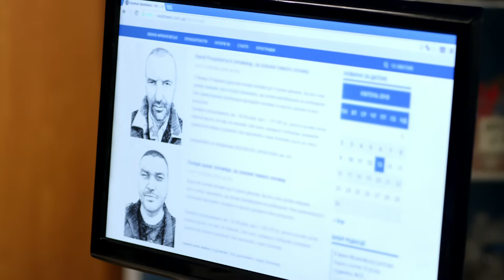ДЕЖУРНЫЙ ВРАЧ-4 / ЧЕРГОВИЙ ЛІКАР-4. Серия 18